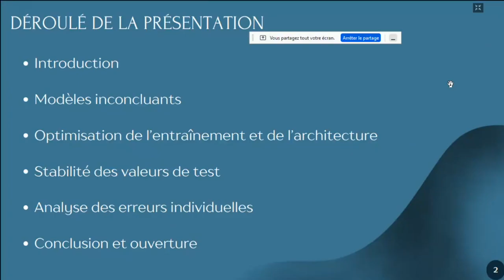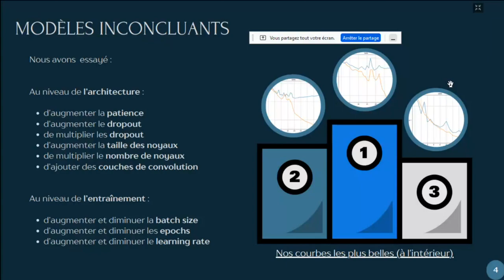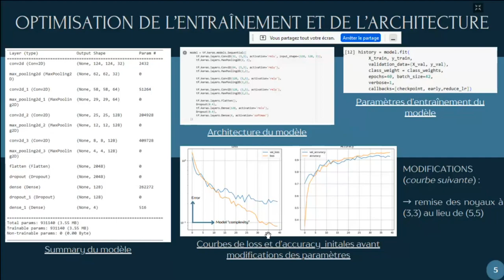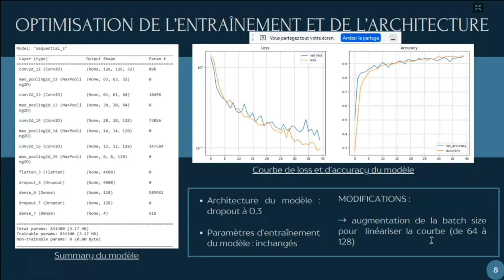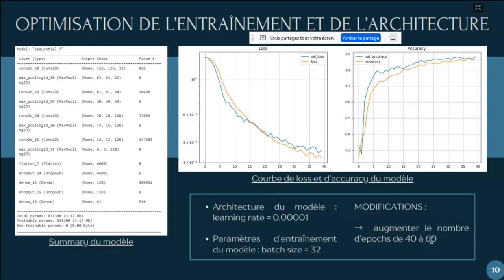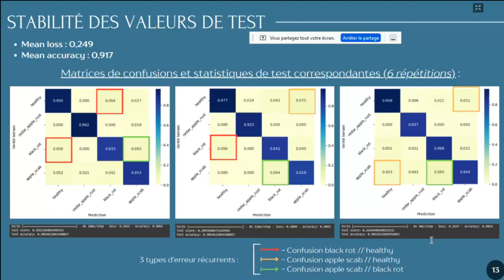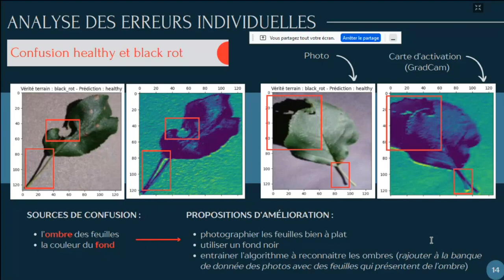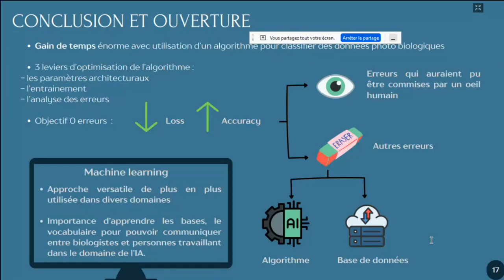Module DATA CHALLENGE Master 2 Biologie Végétale 2023_24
Exemple de présentation 1 ; Encadré par Félix Mercier- Valentin Gilet- David Rousseau.